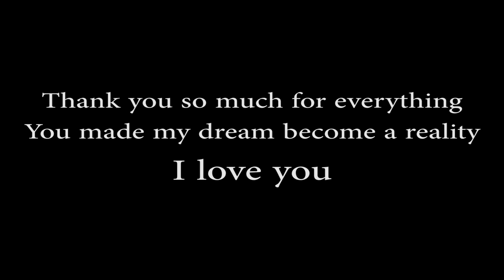2014 Saved My Life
This video is a huge thank you to anybody watching :)

Instagram, Snapchat, Twitter, Pinyata @KyleDavidHall